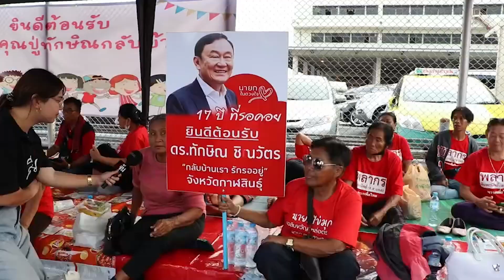บรรยากาศ มวลชนคนเสื้อแดง รอต้อนรับ 'ทักษิณ' กลับบ้าน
บรรยากาศ ด้านข้างอาคารคลังสินค้า 4 ของท่าอากาศยานดอนเมือง พบว่ามีกลุ่มมวลชนคนเสื้อแดง จำนวนกว่า 300 คน ที่เดินทางมาพร้อมนำป้ายไวนิลรูปภาพอดีตนายกฯทักษิณเพื่อรอต้อนรับ

โดยมวลชนนั่งปักหลักรอตั้งแต่หัวถนนลึกเข้าไปถึงด้านใน ยาวประมาณ 200 เมตร ซึ่งใกล้กับอาคารที่อดีตนายกฯ จะมาลงเครื่องซึ่งจะผ่านมวลชนที่อยู่บริเวณนี้ โดยมีเจ้าหน้าที่ตำรวจหลายหน่วยงาน รวมถึง สน.ดอนเมืองคอยอำนวยความสะดวก

ทั้งด้านการจราจรและการรักษาความปลอดภัยอย่างเข้มงวด